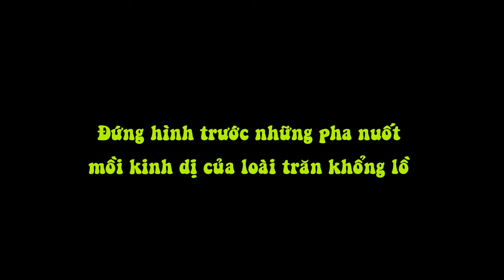Đứng Hình Trước Những Pha Nuốt Mồi Kinh Dị Của Loài Trăn Khổng Lồ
Không chỉ đe dọa các loài vật khác mà loài trăn đôi khi còn "tự xơi" chính mình.
Nếu bạn đã từng xem các chương trình thế giới động vật, hẳn bạn sẽ biết rằng loài trăn có một khả năng vô cùng đáng sợ, đó chính là khả năng nuốt… bất cứ thứ gì, thậm chí nuốt cả những loài vật lớn hơn nó vài lần.

Với những cơ cấu sinh học khác biệt, khả năng tiêu hóa của loài trăn được các nhà khoa học đánh giá là “tiến hóa nhất trong các loài động vật”.

1. Trăn nuốt dơi

Vào tháng 2/2015, Louise Kean - bảo vệ của công viên quốc gia ở Howard Springs, Úc đã ghi lại hình ảnh cảnh tượng kinh hoàng khi một con trăn dài 1,5m đang cố gắng "nuốt chửng" một con dơi khổng lồ.

Theo Kean, đầu tiên, chú trăn đã siết chặt con mồi vào lòng mình và rồi dần dần thưởng thức thành quả đó. Với lực siết cực mạnh, phần xương của cá thể dơi bị vỡ vụn. Được biết, chú trăn này đã mất 6 giờ để có thể "nuốt gọn tới phần đầu cánh cuối cùng" của chú dơi xấu số.

Hay như mới đây, cặp vợ chồng người Úc trong lúc đang dùng bữa trưa ngoài trời tại khu vườn sau nhà ở ngoại ô thành phố Noosa, bang Queensland đã bất ngờ phát hiện một con trăn khổng lồ dài khoảng 3m đang cố gắng nuốt chửng con dơi có kích thước “khủng” không kém.

Chú dơi này đã bị tấn công khi đang treo mình ngủ trên cây. Dù có kích thước khổng lồ nhưng chú trăn vẫn rất khó khăn và mất tới hơn 30 phút để nuốt hết con mồi vào bụng.

2. Trăn nuốt nhím

Bạn cho rằng, với cơ thể dẻo dai cùng hàm răng cực khỏe sẽ giúp trăn "bách chiến bách thắng" trước mỗi cuộc tấn công? Nhưng sự thật là đôi khi, trăn cũng bại trận trước một số loài vật nhỏ bé - trong đó có loài nhím.

Du khách và nhân viên tại Khu bảo tồn Lake Eland, Nam Phi phát hiện xác con trăn dài 3,9m dưới một mỏm đá. Có vẻ như con trăn này đã có một bữa ăn “no nê” trước khi chết bởi bụng nó phình to bất thường.